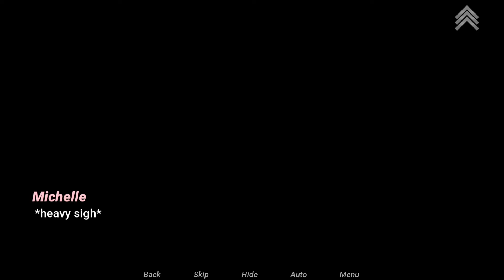Free Pass Android Gameplay Part 8 [v1.17 Reboot]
A youthful looking happily married Asian wife, Yoon Ni Ko who was born & raised in cultural strict country, was convinced to risk her marriage after being a faithful wife for many years. Is it wrong to give an Asian strict woman a Free Pass?? Or will there be some improvement in her long-term marriage? Could she still be faithful or become slutty?

In my view, visual novel games should give the player something exciting & realistic rather than playing So, after studying properly about the characters’ nature, backgrounds, groups and nature, I’ve put all my effort to create this game, named, “Free Pass”.